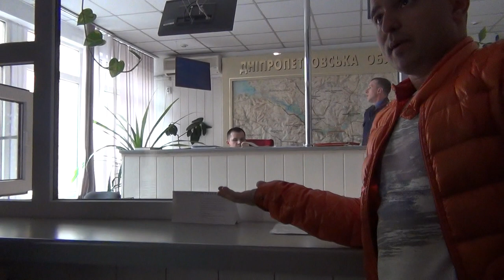Старые гаишники против Полиции Днепропетровска!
Old school vs new school!